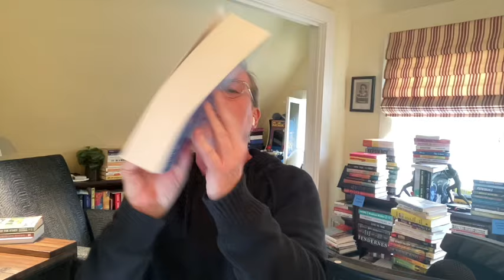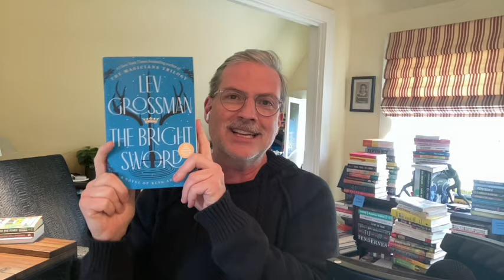Big Upcoming Books!!!!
Here are four upcoming doorstops you'll for sure want to add to your upcoming TBR's

Books discussed:

-The Second Coming by Garth Risk Hallberg
-Same As It Ever Was by Calire Lombardo
-All The Colors of The Dark by Chris Whitaker
-The Bright Sword by Lev Grossman